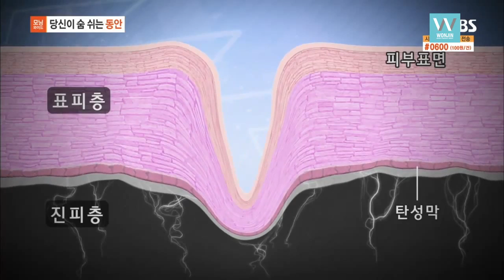best cosmetic surgery in korea [Anti aging]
What is V-Lift?
This face lift surgery uses special medical thread that has 2-3 times more wrapping than regular thread. It is inserted into the skin layer and pulls the wrinkles tight, resulting in a semi permanent effect.
In addition to skin regeneration from collagen synthesis, cosmetic surgery facelift helps the skin tone improve and provide anti aging effects. Facelifts at WONJIN provide anti aging effects and a v line face lift.